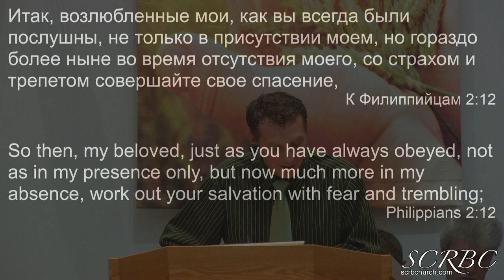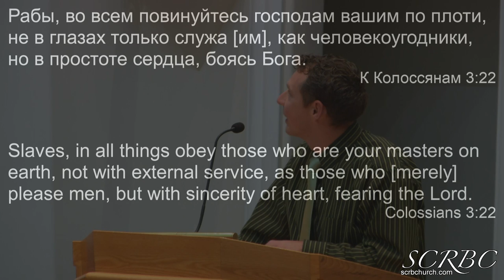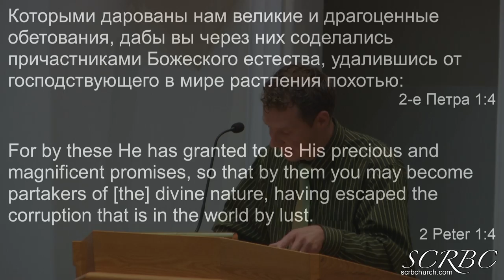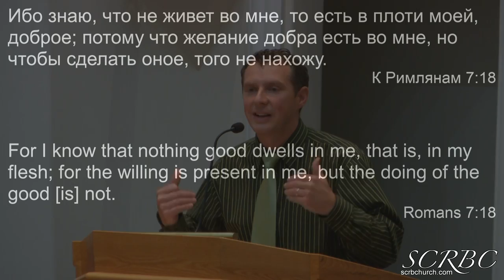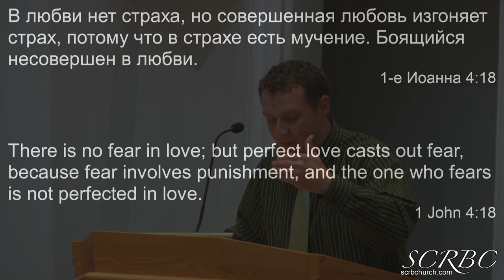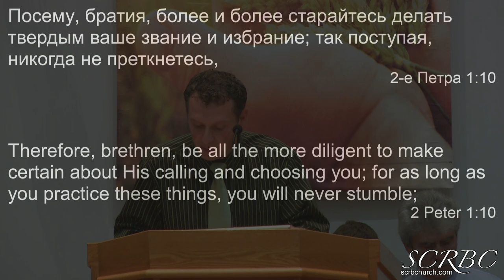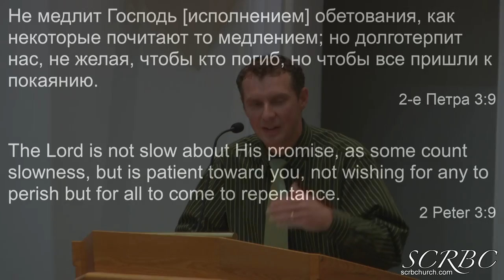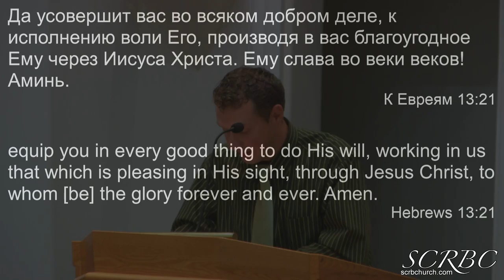Obedience - Andrey Bereznoy 2019 09 29